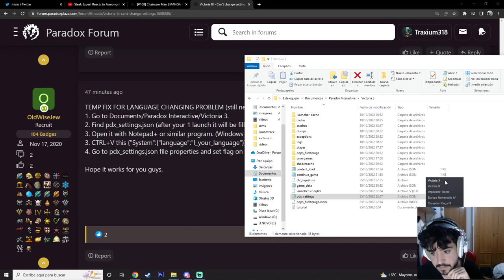CÓMO PONER EL VICTORIA 3 EN ESPAÑOL -Solución Temporal-